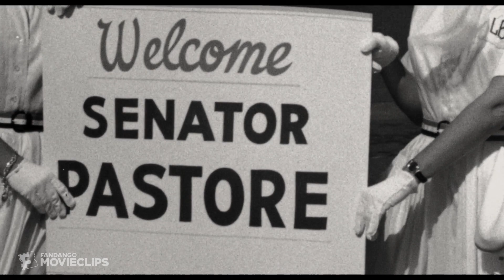Won't You Be My Neighbor? (2018) - Mister Rogers Saves PBS Scene (2/10) | Movieclips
Won't You Be My Neighbor? - Mister Rogers Saves PBS: With PBS' budget on the line, Fred Rogers appears before the congressional committee and convinces the chair to give PBS the funding it needs.

FILM DESCRIPTION:
Filmmaker Morgan Neville examines the life and legacy of Fred Rogers, the beloved host of the popular children's TV show "Mister Rogers' Neighborhood."

CREDITS:
TM & © Universal (2018)
Cast:
Director: Morgan Neville